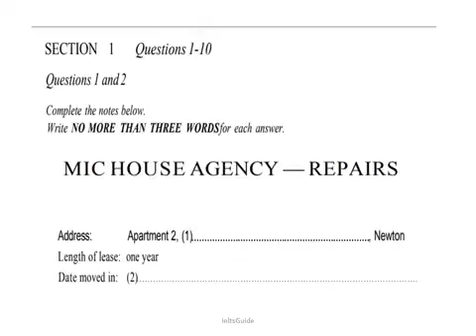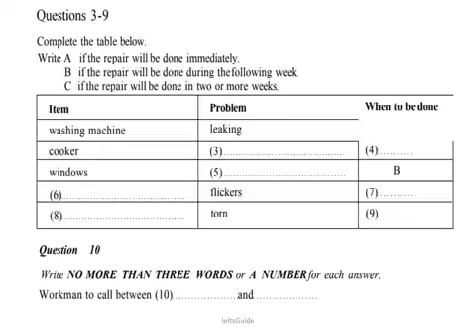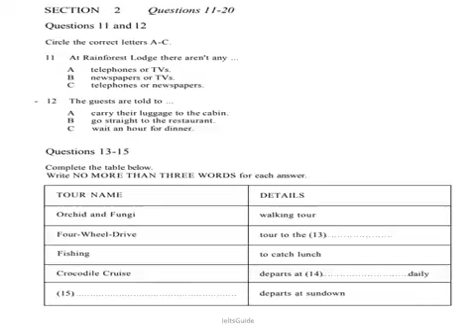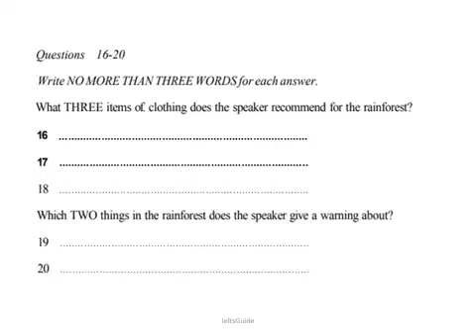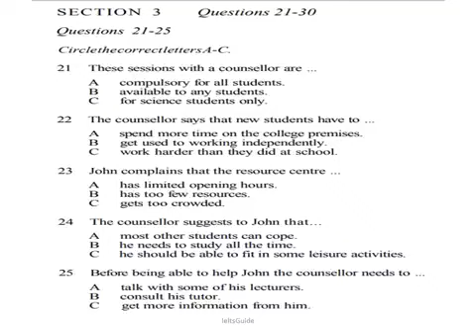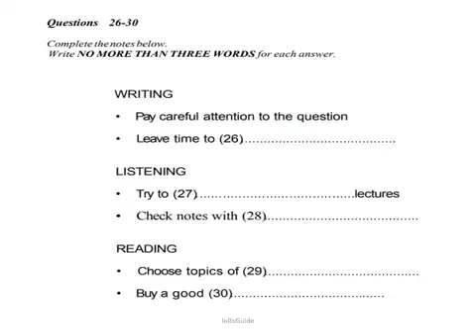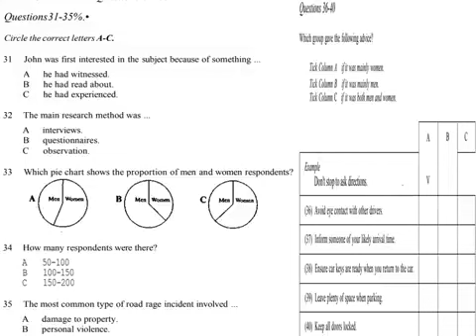new ielts listening practice test 170 with answers, mic house agency repairs english podcast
new ielts important listening practice test 170 with answers, mic house agency repairs english podcast